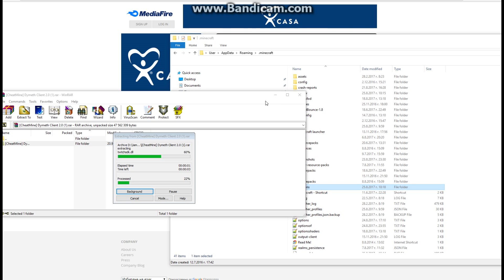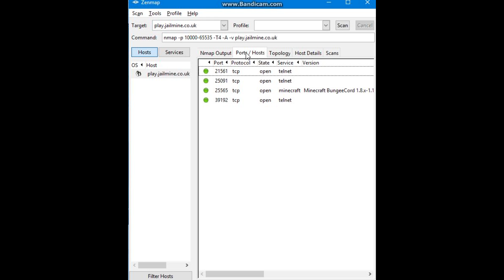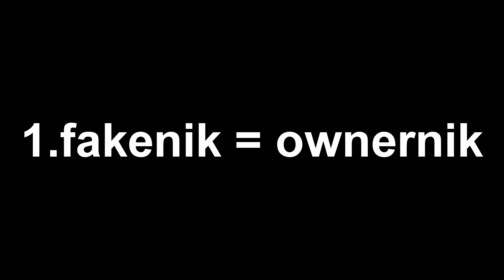КАК ДА ГРИИЙФАМЕ MINECRAFT СЪРВЪР /w 17 godi6en debelak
mi6eni:
- pvpbg
- enderpvp
- ghostmc
- destroymc
- sikijan baijan